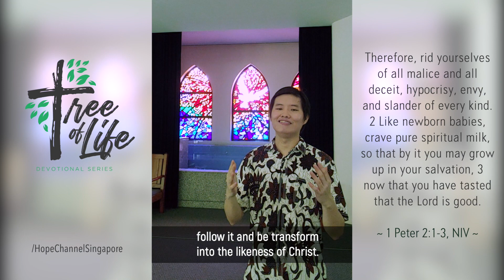Tree of Life Devotional Ep 139 | Craving for God's word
Why does the apostle Peter insist we must crave God's word? Pastor Chuen Rong shares a good reason in his devotional vlog today.

Scripture Verse for the day | [1 Peter 2:1-3] "Therefore, rid yourselves of all malice and all deceit, hypocrisy, envy, and slander of every kind. 2 Like newborn babies, crave pure spiritual milk, so that by it you may grow up in your salvation, 3 now that you have tasted that the Lord is good."